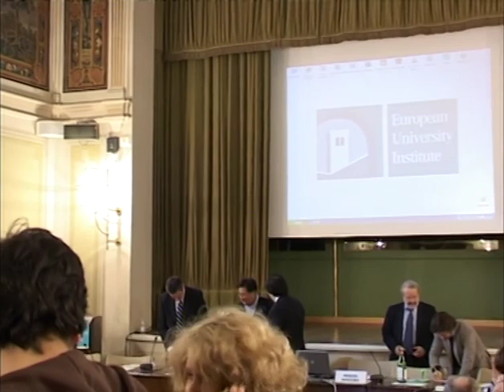Harold Koh at the EUI - The Obama Administration and International Law (Full Version)